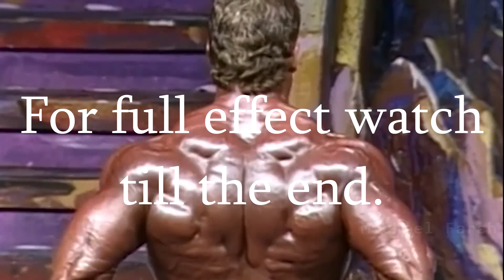Dorian Yates - The Shadow: Intense Discipline (Gym Motivation Lifting Motivation)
Intensity and discipline: Dorian Yates The Shadow's Words Of Wisdom (Gym Motivation Lifting Motivation)

Listen to the intensity and wisdom of Dorian Yates and Andy Frisella in this motivational video. Learn how to lift like 6 time Mr Olympia Dorian Yates.
It's all a mindset, a mindset of discipline.

Hoping to help at least one person with this video.